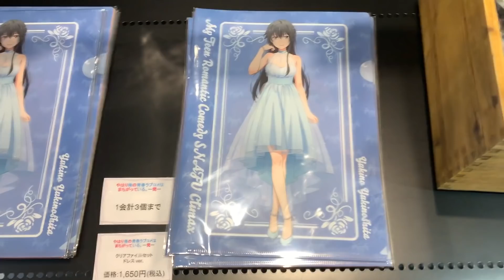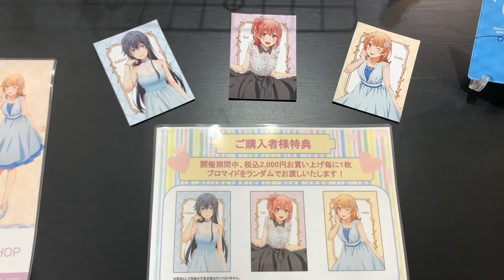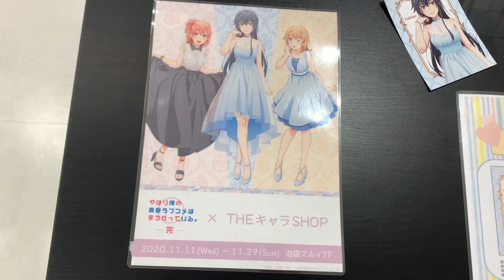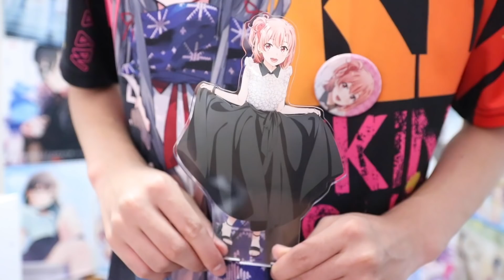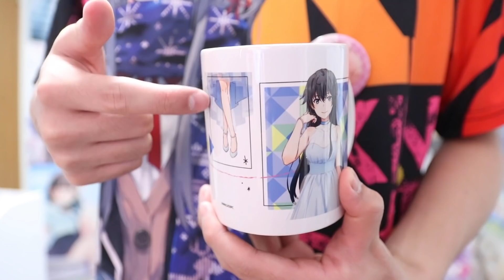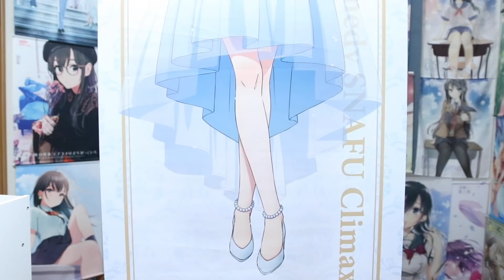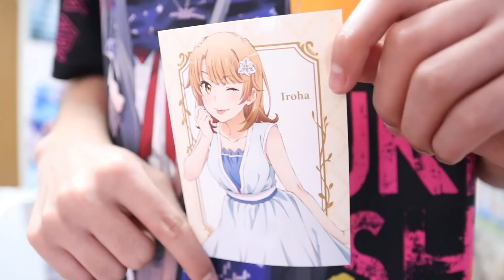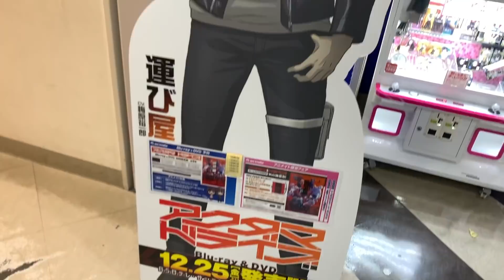スケスケプロム衣装が最高w俺ガイル限定イベントでグッズを大量買いしてきた！！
プロムでこんな衣装を着ていたと想像すると...

たまらんたまらん